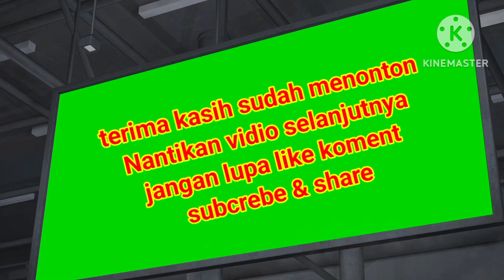TRADISI REWANG // TRADISI JAWA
assalamualaikum jumpa lagi dengan saya veronica,di vidio kali ini vlog tradisi jawa kampung ,,yuk simak vidionya dan yang suka vidio ini jangan lupa subscribe like lonceng dan share vidio saya supaya tidak ktinggalan vidio baru saya